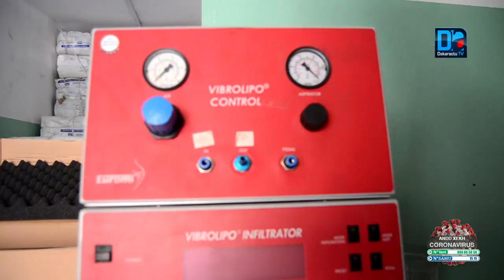Tivaouane : Abdoulaye Ndiaye Ngalgou offre du matériel médical estimé à plus de 900 millions FCfa